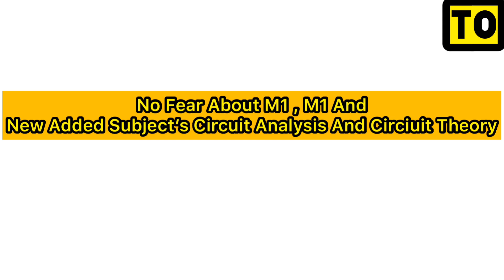Anna University | Question Paper Pattern | Link | Tamil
From This Video You Will Be Able To Know What Will Be The Current Update About The Exams Anna University In Tamil